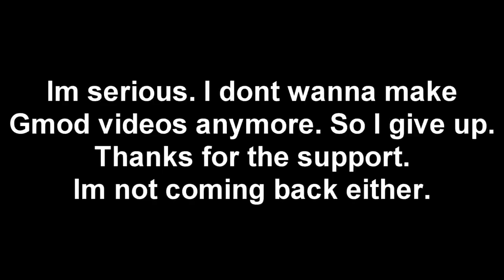|OFFICIAL GMOD VIDEO RETIREMENT|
This is not a joke. I am officially retiring from making Gmod videos. I cannot stand how difficult it is to make them and quite frankly with all these errors, I dont know how I was gonna continue in the first place.
I wanna thank everyone for their support over the years and hope you will still stick with me for any other content I choose to upload.

Thanks!